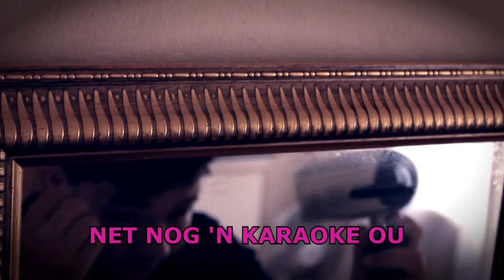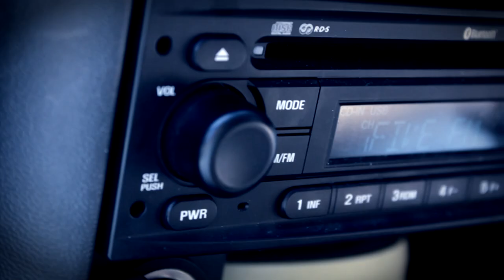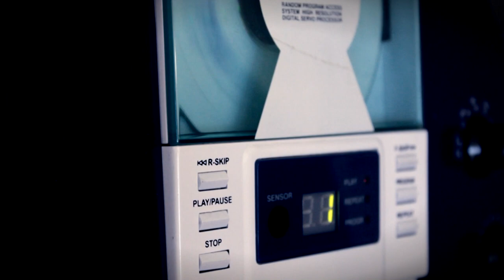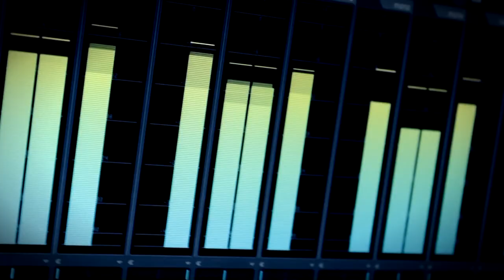Ruan de Waal - Karaoke Ou (OFFICIAL VIDEO)